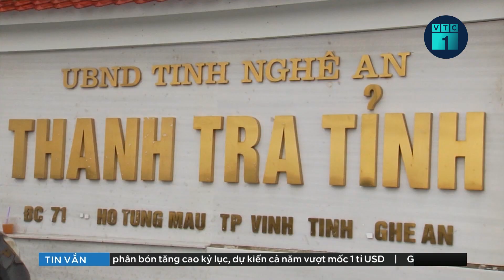13 cán bộ được bốc thăm xác minh tài sản ở Nghệ An thuộc cơ quan nào? | VTC1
VTC1 | Thanh tra tỉnh Nghệ An vừa tổ chức bốc thăm, lựa chọn ngẫu nhiên người được xác minh tài sản, thu nhập năm 2022 của 2 đơn vị được lựa chọn xác minh tài sản, thu nhập.